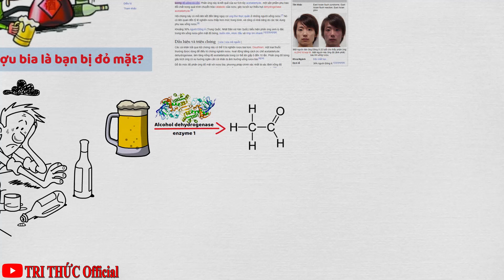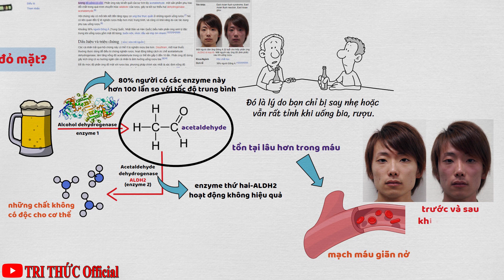Đỏ mặt khi uống rượu là bình thường hay cảnh báo sức khỏe? kiến thức chung tập 12|TRI THỨC Official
Đỏ mặt khi uống rượu là bình thường hay cảnh báo sức khỏe?

Đỏ mặt khi uống rượu bia là hiện tượng phổ biến ở người Châu Á, thường được xếp vào biểu hiện cho thấy người uống đã say, “hết mình với anh em”. Khác với quan điểm thông thường rằng uống bia rượu thì đỏ mặt là chuyện thường tình, dấu hiệu này thực chất cho thấy người uống mắc Hội chứng đỏ mặt do bia rượu (Asian Flush).

Tại sao cứ uống rượu bia là bạn bị đỏ mặt?
Đỏ mặt khi uống rượu bia có nguy hiểm không?
Biện pháp khi uống rượu nếu bạn mắc chứng đỏ mặt khi uống rượu là gì

đón xem các vấn đề trên trong nội dung video bạn nhé